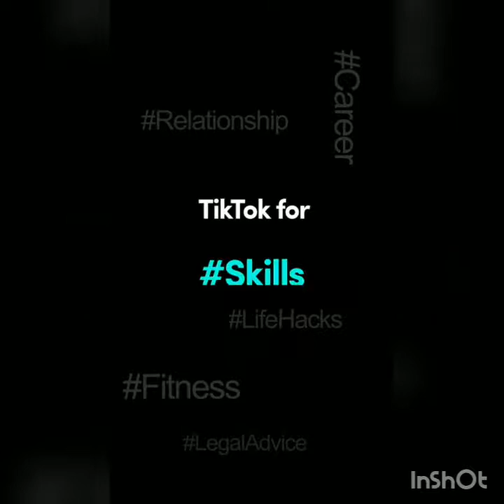டிக் டாக்கில் பெண் வேடத்தில் கலக்கி வரும் சகோதரர் ஆக்டர் சந்துனு.